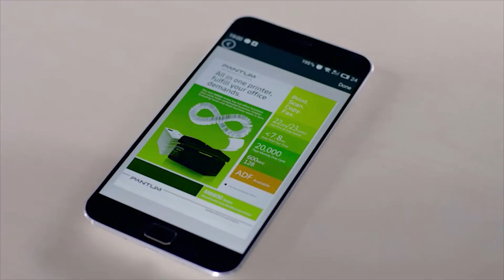Pantum All-in-One Multifunction Printer Family!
Watch the video to meet Pantum all-in-one multifunction printer family!
Simple to install & connect; Fast to print; Smart to scan;
To experience simple and smart printing with Pantum M6500, M6550 & M6550 series!